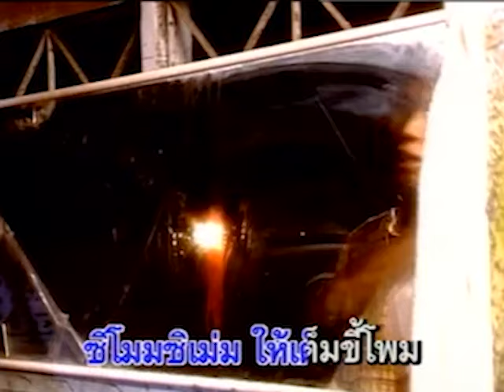ก้อยใจน้องจิน - ลูกแพร ไหมไทย อุไรพร [OFFICIAL MV]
เพลง : ก้อยใจน้องจิน
ศิลปิน : ลูกแพร ไหมไทย อุไรพร
คำร้อง/ทำนอง : ดอย อินทนนท์
เรียบเรียง : สวัสดิ์ สารคาม